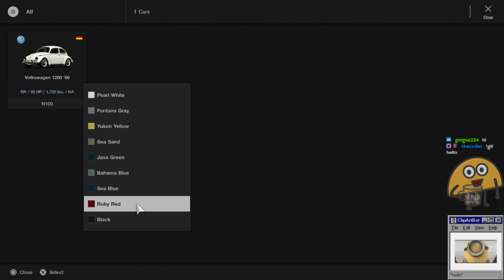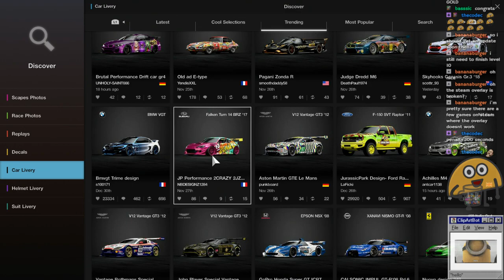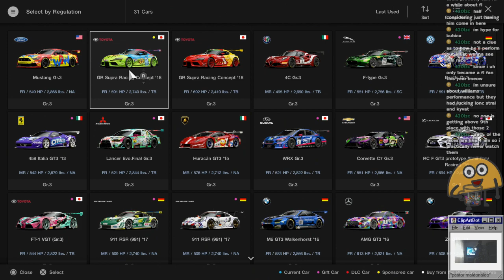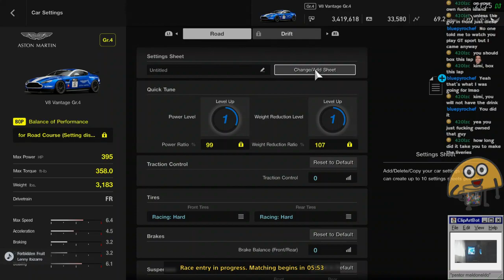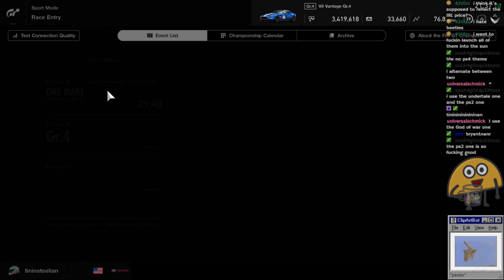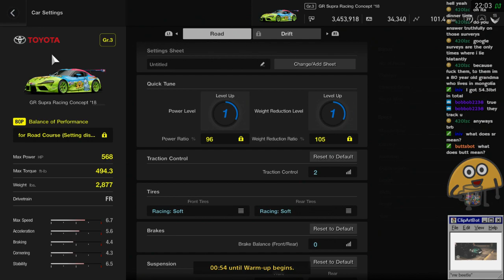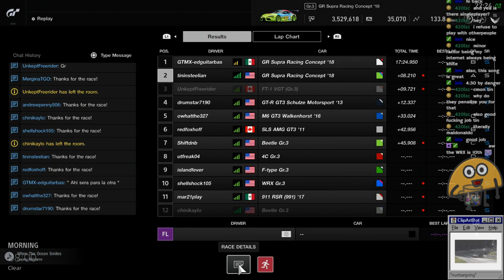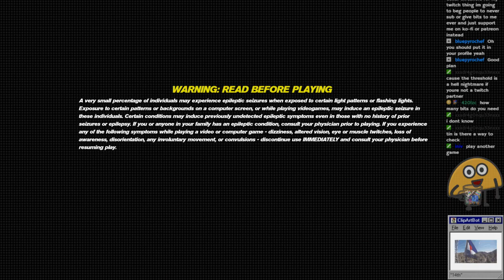Gran Turismo Sport, TrackMania Turbo [11/29/18]